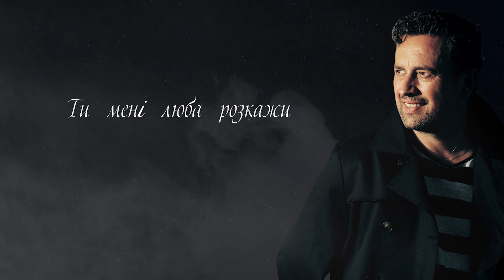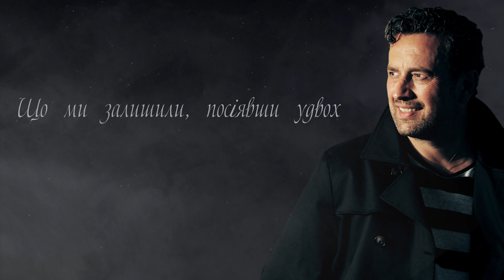Володимир Дорош - Наше Кохання (Прем'єра Lyric Video)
Слова: Володимир Дорош;
Музика: Володимир Дорош та Олександр Чукаленко.
Зустрічайте прем'єру нового сингла "Наше кохання" музиканта Володимира Дороша. Пісня про відверті почуття та зізнання.
Організація концертів, співробітництво зі ЗМІ, PR:
Продюсерська компанія "Гармонія"